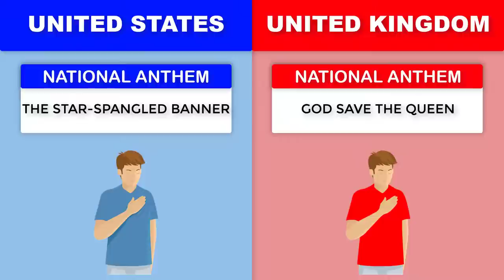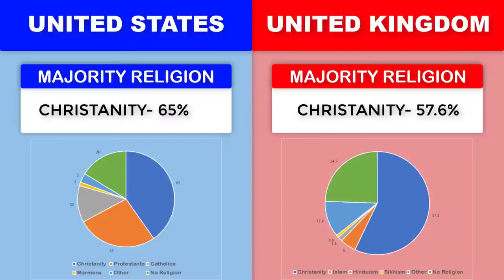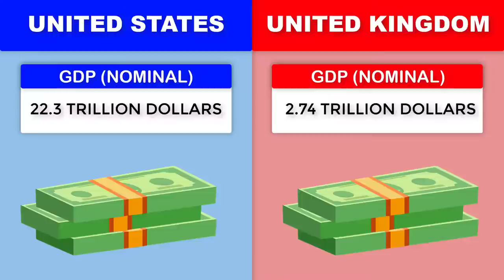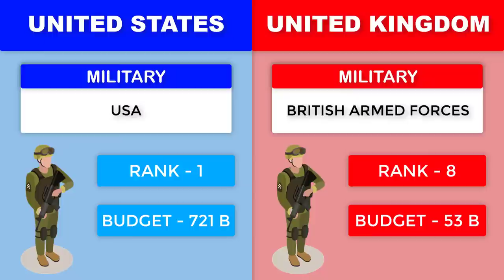Country Comparison - United States VS United Kingdom | USA VS UK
Country Comparison - United States VS United Kingdom. This is comparison between 2 popular developed countries, United states and United Kingdom. We are going to compare the differences based on factors such as location, capital, population, area, languages, religions, currency, literacy rate, life expectancy, GDP and many more.

We hope you like USA VS UK Country Comparison 2020. Thank you!!

▶▶ Recommended Videos

India VS Canada Country Comparison 2020

Australia vs Canada Country Comparison 2020 | Canada vs Australia

Difference Between Alligator And Crocodile | Alligator VS Crocodile

Malaysia VS Indonesia Country Comparison 2020

Top 10 Highest Grossing Hollywood Movies 2020 | Highest Earning Movies

We make these videos to provide information, motivate and inspire people for a Better Future. Our understanding is that it is in correlation to Fair Right Use, however, given that it is open to interpretation, if any owners of the content clips would like us to remove the video, we have no problem with that and will do so as fast as possible.

1)This video has no negative impact on the original works (It would actually be positive for them & more presentable for viewers)
2)We only use bits and pieces of videos to get the point across where necessary.

We at Anything Top creates videos on most amazing facts, trending topics as well as top list type.